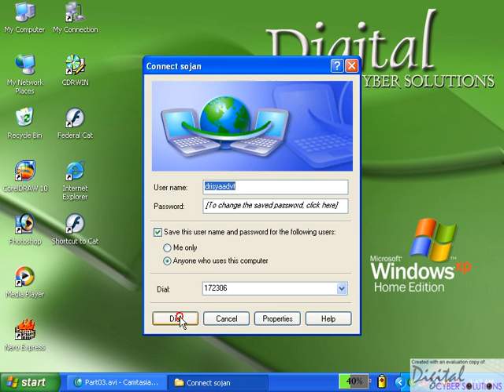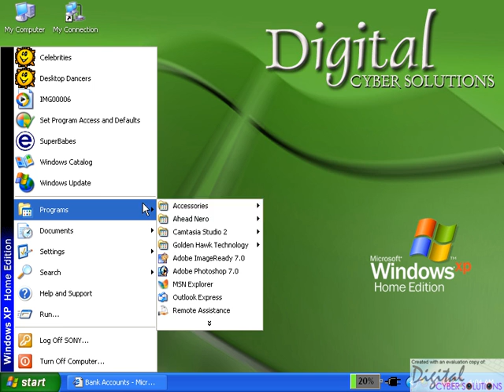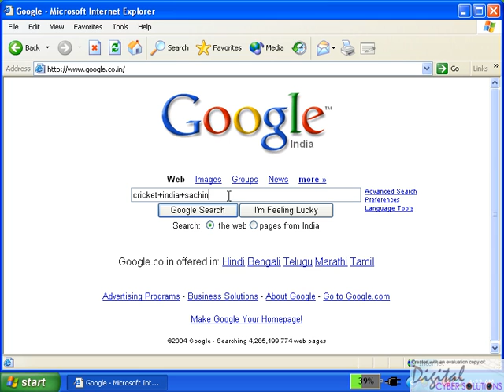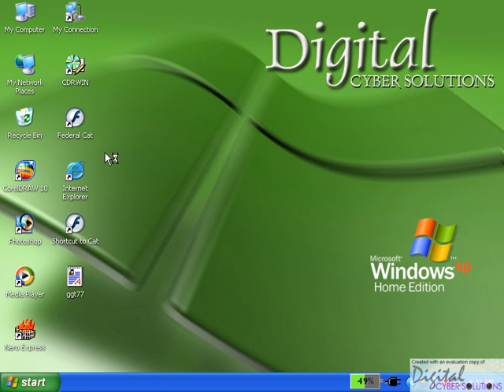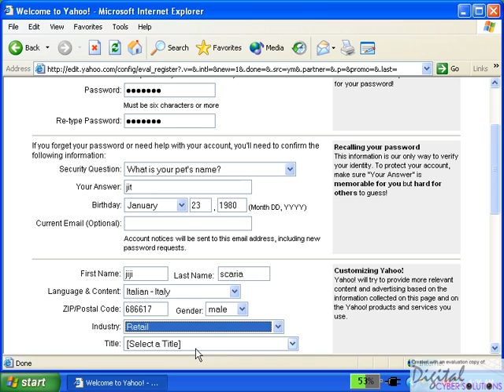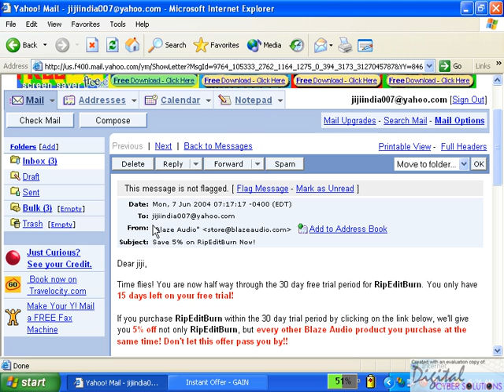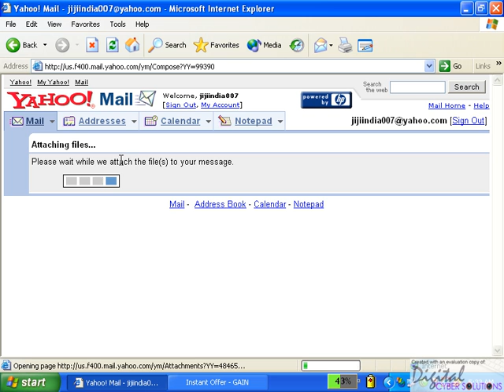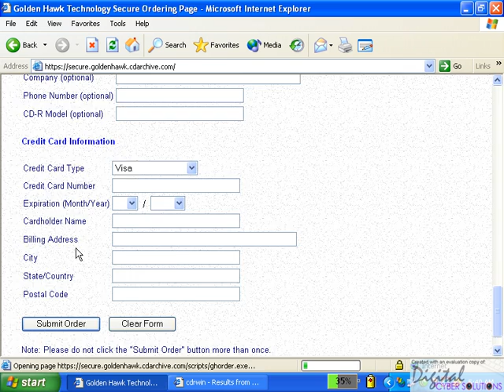Windows XP 7 Vista malayalam Part 03 of 3 Malayalam tutorial മലയാളം പഠനം